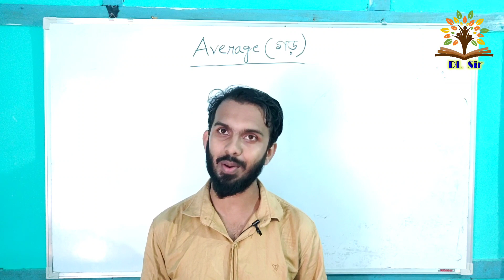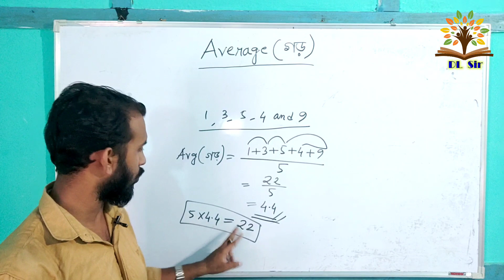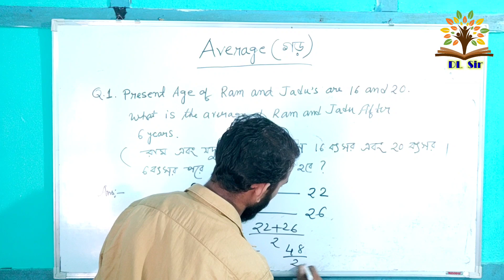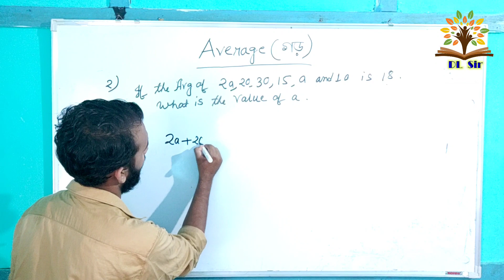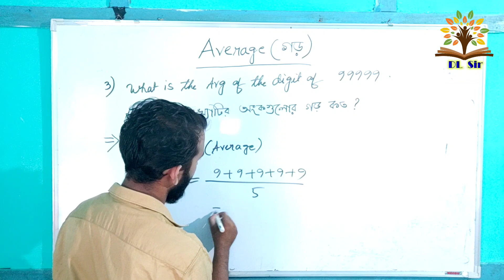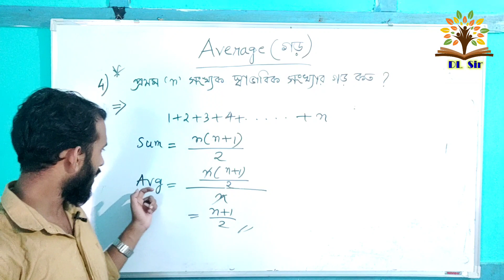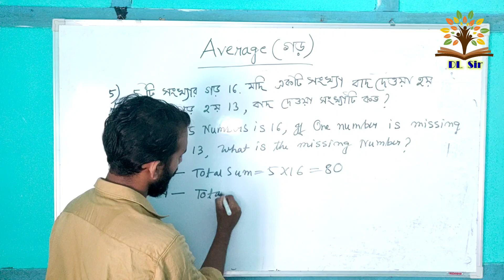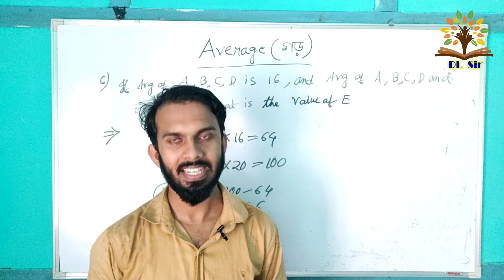Assam Tet 2021 Mathematics | Average (গড় ) | DL Sir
*আসাম টেট 2019 এ আসা গণিতের ৩০ টি প্রশ্নের সমাধান*
*ভিডিও লিন্ক* 👇👇